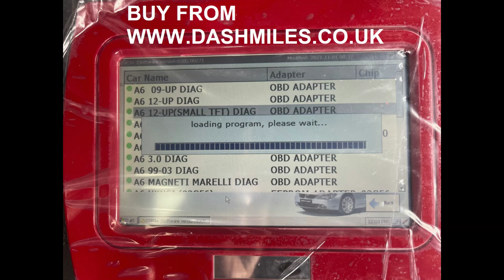2016 AUDI A6 FULLY OBD (Mileage Correction) Instrument Cluster Adjust Lower FIX buy dashmiles.co.uk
We Cover ALL Makes ALL Years Mileage Problems. Mileage Correction Day Courses also Available.